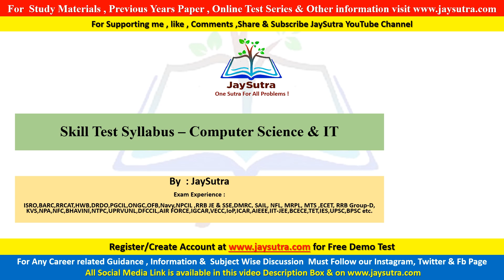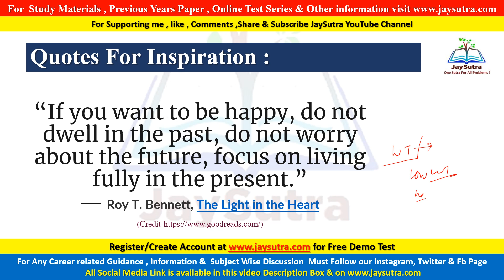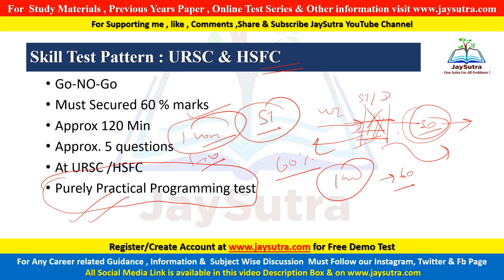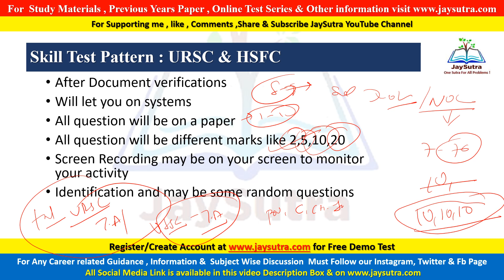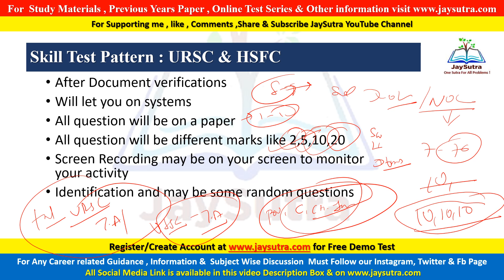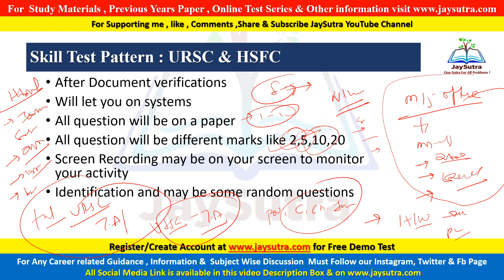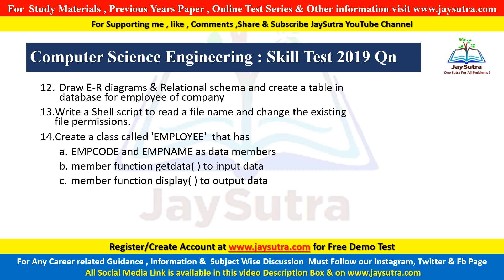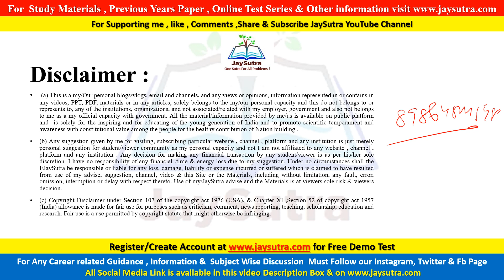isro technical assistant computer science skill test | syllabus | question | preprations startegy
In this video I am going to explain about isro technical assistant computer science skill test and how to prepare it . I also included previous paper .

                                    " JaySutra : One Sutra For All Problems  "

👉 About Me  : I am scientist by profession. JaySutra  is a YouTube Channel, where you will find technological , educational, scientific  as well as recent trendy topics videos in Hindi and English .New Video is Posted almost Everyday :)

Thank again for watching

(b).Copyright Disclaimer under Section 107 of the copyright act 1976 & section 52 of the copyright act 1957  (India) , allowance is made for fair use for purposes such as criticism, comment, news reporting, teaching, scholarship, education and research.Fair use is a use permitted by copyright statute that might otherwise be infringing.